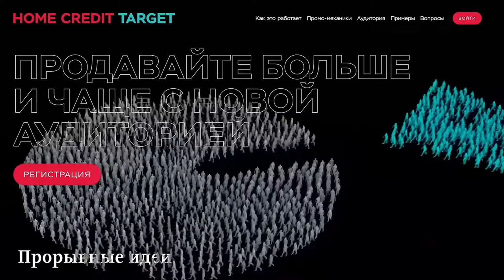Шоурил 2021 | Студия Артемия Лебедева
Студия Артемия Лебедева основана в 1995 году. Основные направления — автоматизация дизайна, графический дизайн, создание сайтов, городской дизайн, архитектура, дизайн среды, системы навигации, промышленный дизайн, проектирование интерфейсов, создание шрифтов и паттернов, книгоиздание. Мы очень творческая и очень технократичная компания, совмещающая исследования и аналитику с крышесносными идеями.

Наша работа заключается в том, чтобы найти наиболее эффективный, удобный и красивый способ решения задачи. Наш сайт